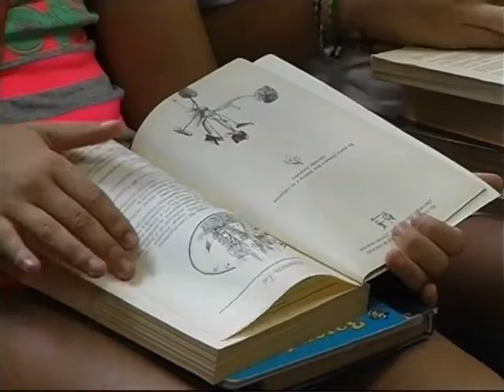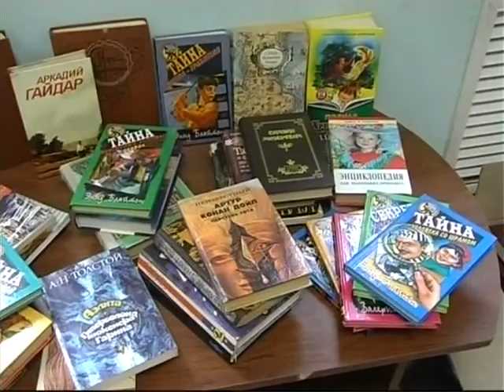Поделись источником знаний